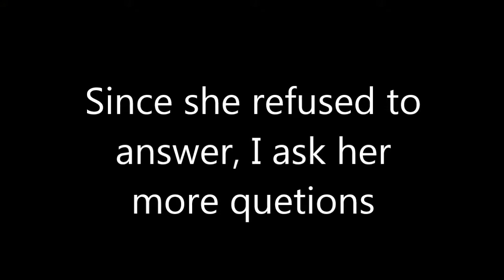Shadows 'View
An interview in which I try to get to the bottom of this hatred for Pumpkin.

__________________Every Sunday___________________

Ignore the fact that it's one day late. like I interviewed a cat